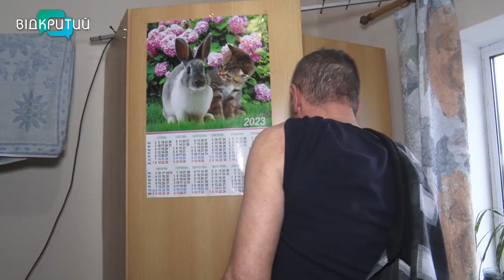На межі життя. Історія Анатолія Савченка, який 8 місяців війни прожив під Бахмутом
Анатолій Савченко родом з Донеччини, що в п’яти кілометрах від Бахмута, отримав російську кулю в плече. Сусідка обробила рану, тим що залишалося в аптечці. А при першій же можливості, Анатолій разом з сусідами, евакуювався до Дніпра. _______________________________________________